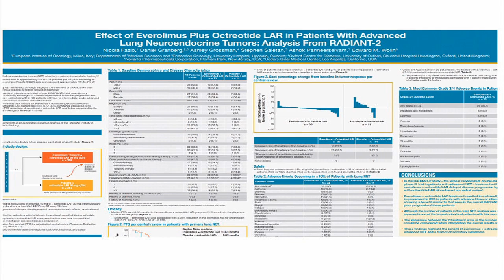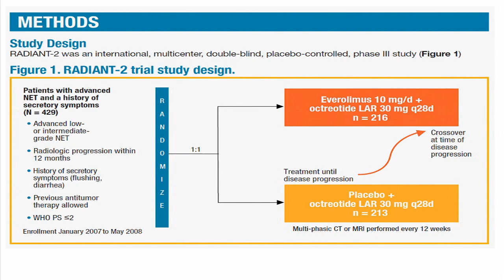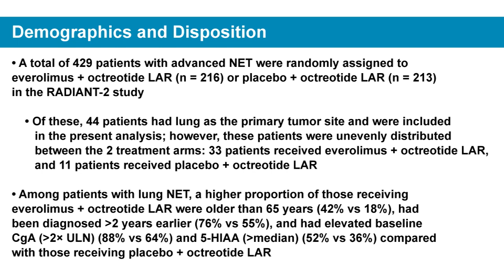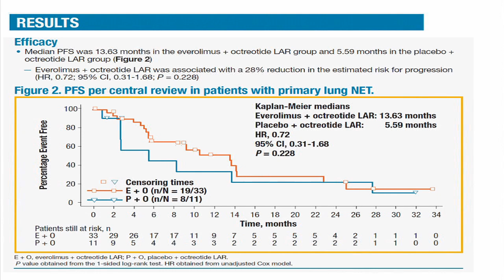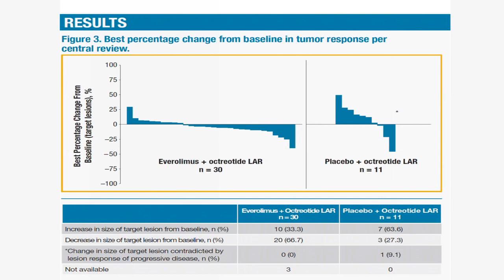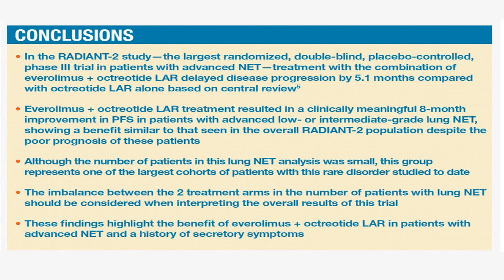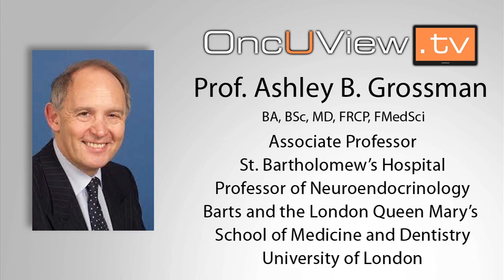Everolimus + Octreotide LAR in Patients With Advanced Lung NETs: Analysis From RADIANT-2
Dr. Ashley Grossman reviews this exploratory subgroup analysis of the Radiant-2 study, in patients with primary tumor site in the lung. This analysis was presented at the recent European Multidisciplinary Cancer Congress 23 - 27 September 2011.